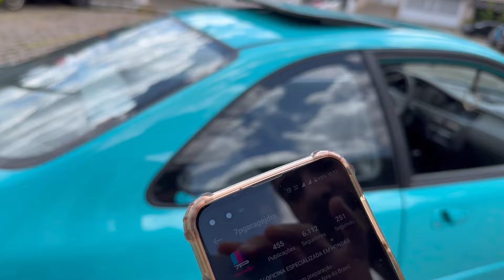CIVIC COUPÉ SUSPENSÃO A AR RODAS 15 UMA COR EXCLUSIVA CONFIRA